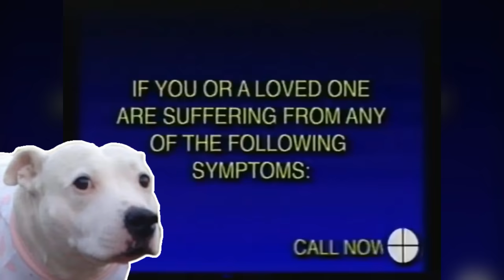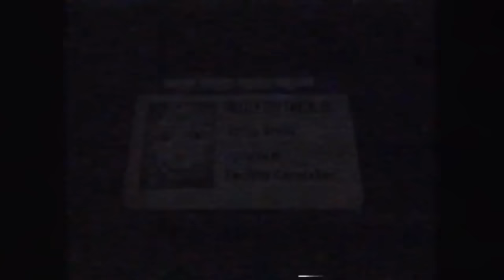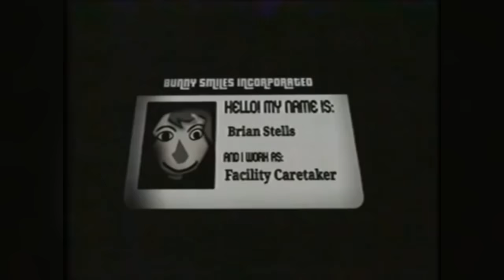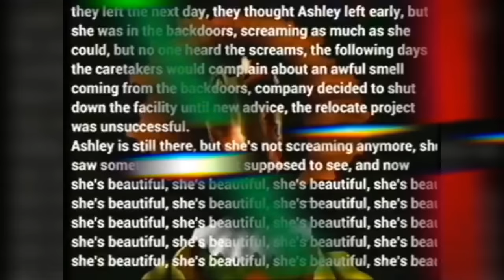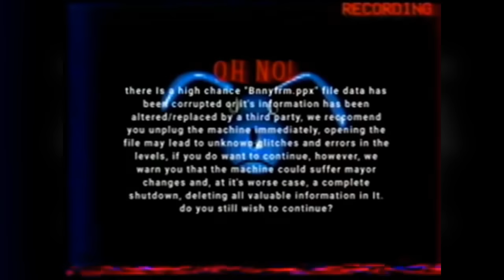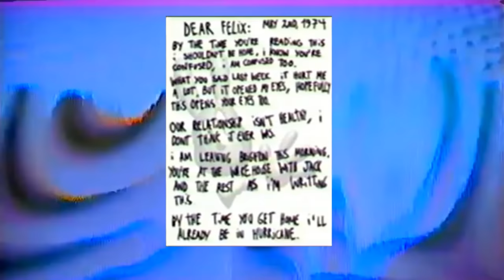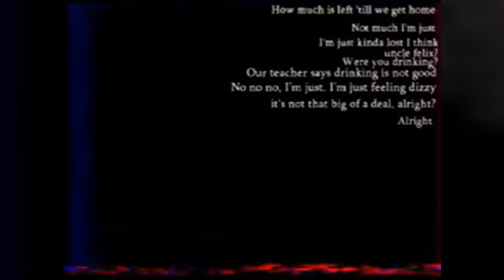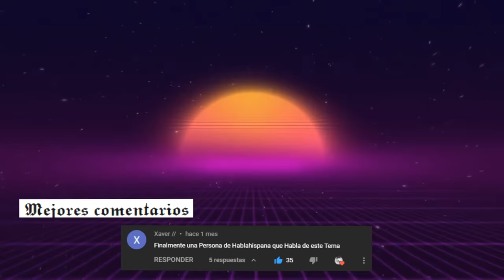La Oscura Historia de The Walten Files | ANALISIS COMPLETO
Un sujeto llamado Anthony comenzó a subir cintas VHS a su canal de YouTube, con el único propósito de descubrir la verdad detrás de un restaurante... Bon's Burgers, el cual esta ligado a distintos eventos, desde la desaparición de su Co-creador hasta la desaparición de trabajadores... El día de hoy analizaremos a profundidad la serie de terror analógico 'The Walten Files' traída a nosotros por 'Martin Walls'

Marcas de tiempo:

00:00 Introduccion

03:17 CINTA NUMERO 1 "INTRODUCCION A BUNNY SMILES"

15:10 CINTA NUMERO 2 "PROYECTO RECOLOCACION"

37:07 The Walten Files "Lucky  You" EN ESPAÑOL

41:50 CINTA NUMERO 3 "BUNNYFARM"

01:13:32 The Walten Files "Guilty" EN ESPAÑOL

01:16:26 The Walten Files RESUMEN

01:19:49 Despedida y Mejores Comentarios